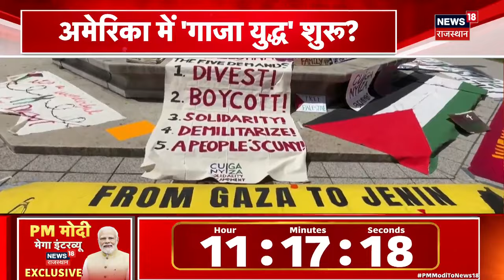Iran Vs Israel News : रफ़ाह शहर पर बड़ा हमला करने जा रहा इज़राइल | Gaza | Palestine | War News |News18